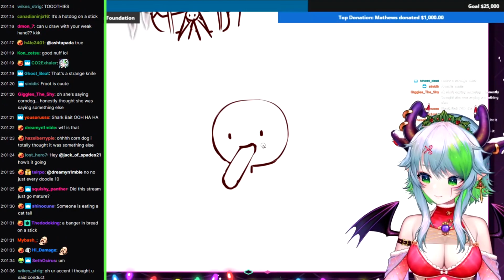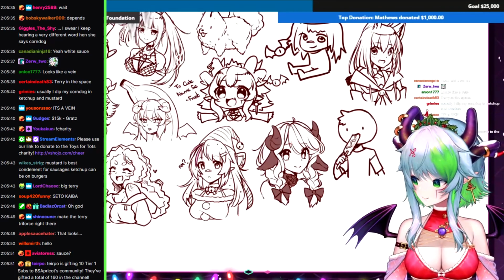Froot what are you drawing?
We've seen too much on the internet now even corn dogs look like something else oh no